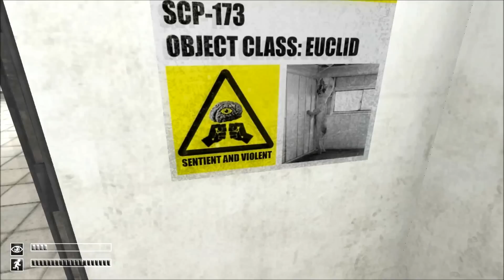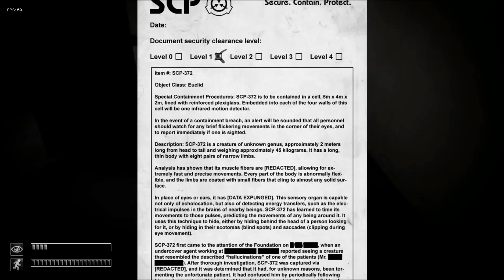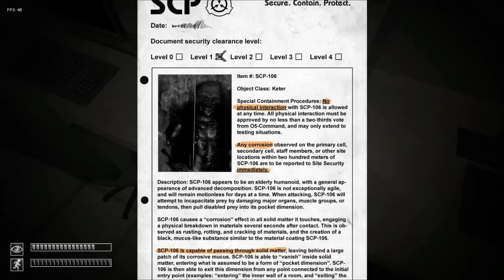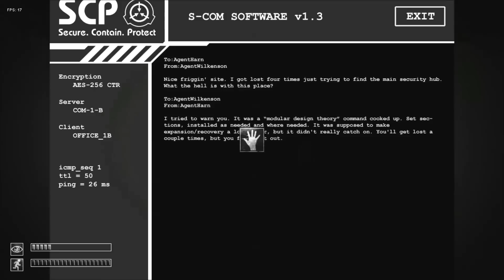SCP Containment Breach 0.6.6 (1) - Pleased to meet you SCP-173!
What have I gotten myself into? Please leave your thoughts and ideas as to what to do next in the comments.